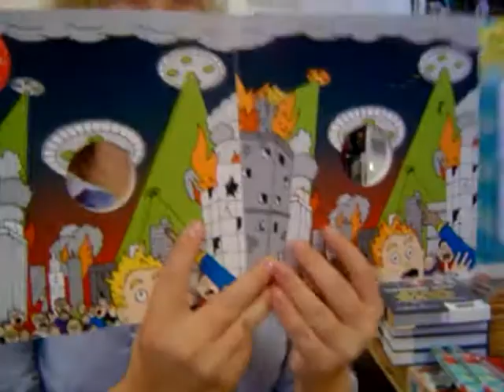09/06 Sanne & Marion and the giant potato shaped rock.